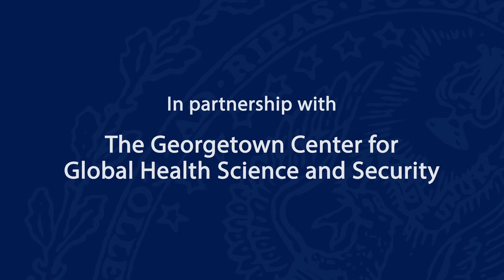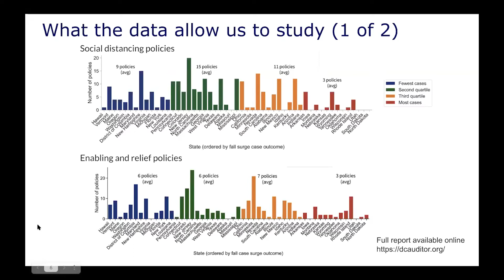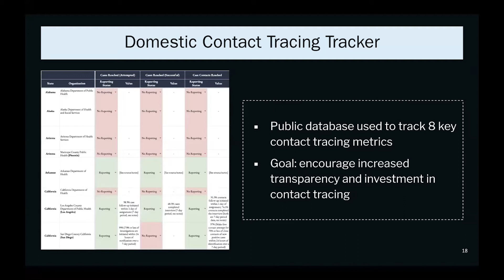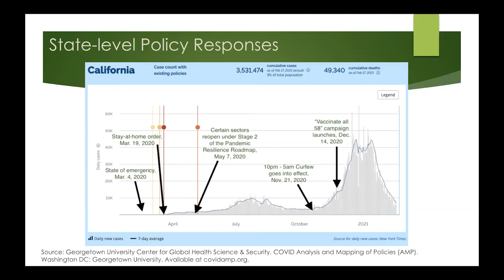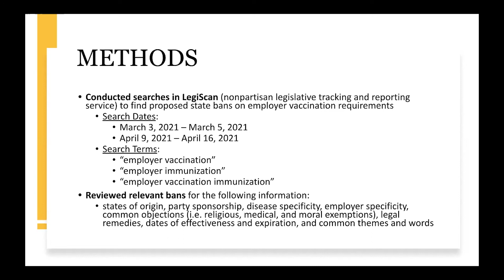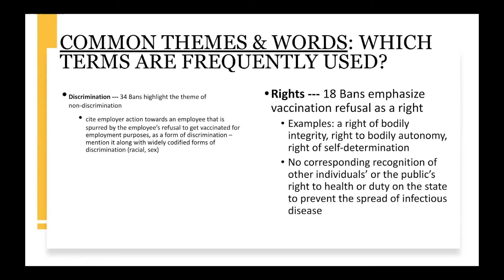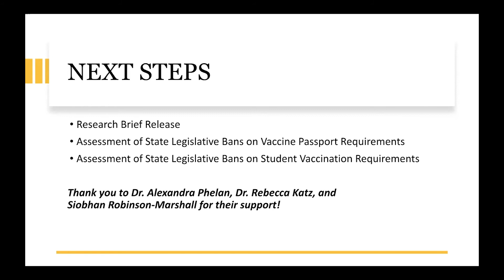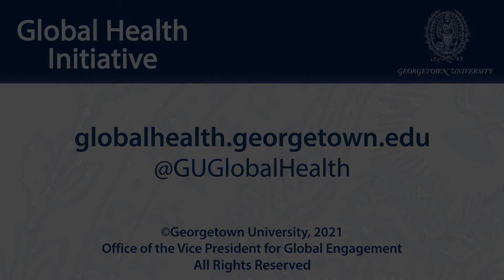Governance and COVID-19: Implications for Future Health Security Policy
April 23, 2021 | As the world moves into a new sense of normalcy post-COVID-19, we reflect on the lessons we’ve learned, and ask how we can apply them to create a better prepared, more secure world. While it’s clear that governance played a huge role in pandemic response effectiveness, the diverse sets of challenges that governments faced can make the solutions unclear. This seminar will grapple with these questions through three presentations followed by a moderated discussion from undergraduate and graduate student researchers working at the Center for Global Health Science and Security. Combining policy data from the COVID Analysis and Mapping of Policies (AMP) and their own qualitative research, each presentation will focus on a different aspect of pandemic policy and the implications for future response. Topics include analyses of domestic and global contact tracing programs, United States vaccination legislation, and variation within California’s response at the local level. By bringing these three topics and perspectives together through conversation, we hope to set the stage for the future of comprehensive pandemic policy.